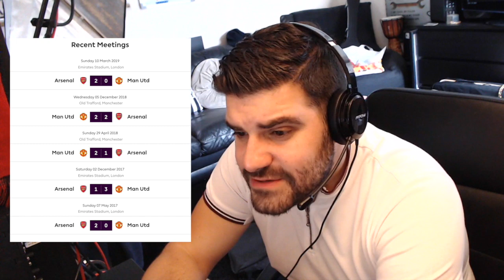Man Utd vs Arsenal | Premier League | Preview | Featuring Rhodri Giggs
Host Harry Symeou is joined by Rhodri Giggs to preview the clash between Manchester United and Arsenal at Old Trafford on Monday night.

LIVE STREAM coming your way this evening re the captaincy!

Join us for a weekly discussion on all things Arsenal. We review the latest fixtures, look ahead to those coming up and cover the hot topics surrounding the club. and is a Sofa Sports Media production.  Featured regularly on TalkSPORT and Sky Sports News.